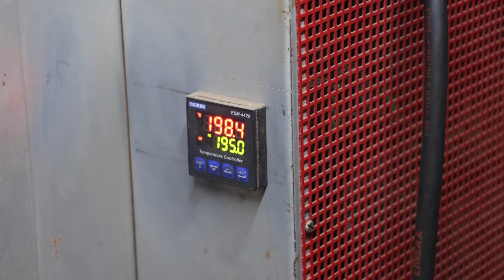Forging a bowie knife, the complete movie.